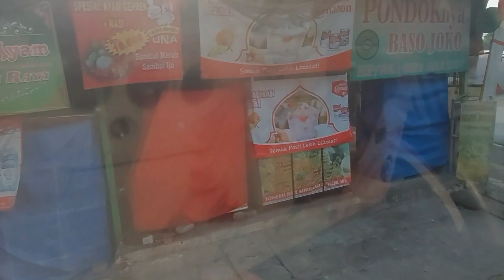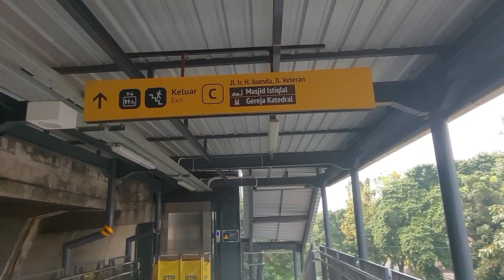A Day in Jakarta (Episode 5)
Another random day in Jakarta